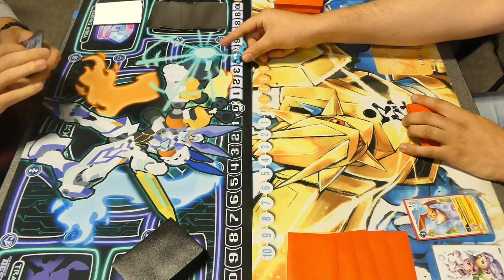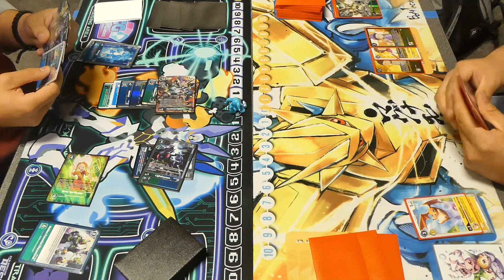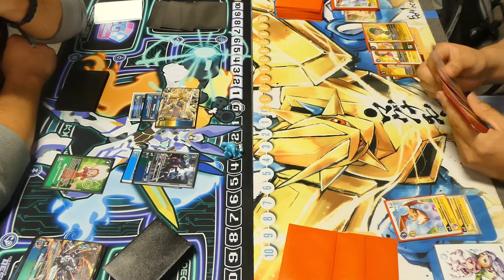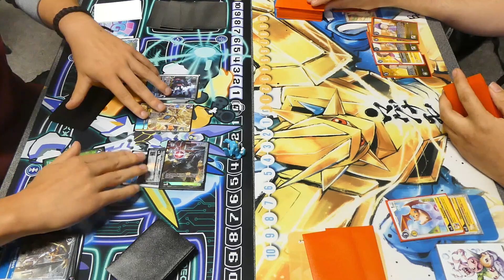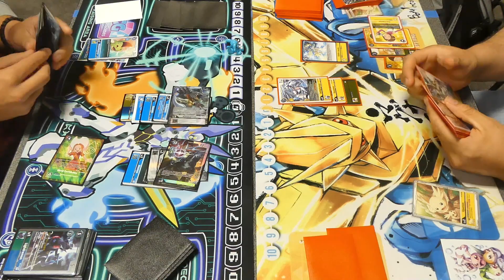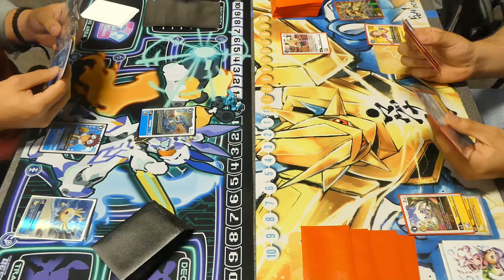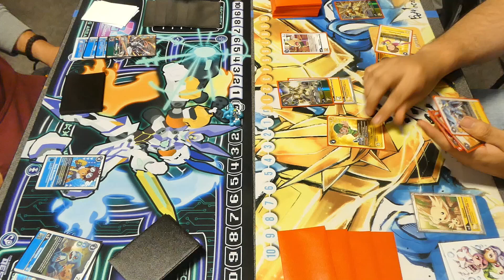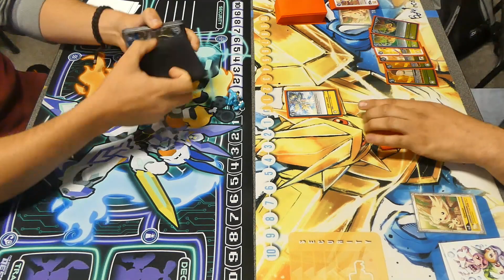Imperialdramon vs Rapidmon Hybrid Locals Finals (Digimon TCG English BT8)